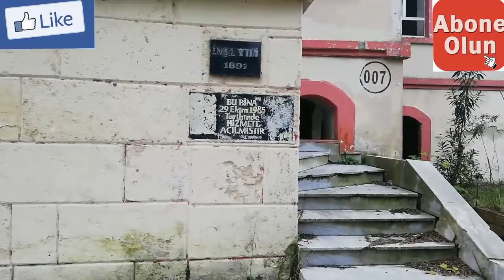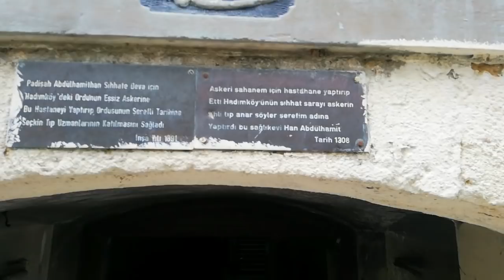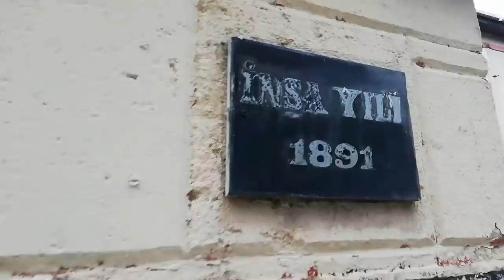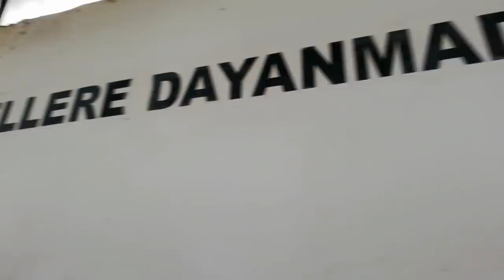SULTAN ABDÜLHAMİTHAN'IN MİRASI ( TERKEDİLMİŞ ASKERİ HASTANESİ)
SULTAN Abdülhamid tarafından 1891 yılında yaptırılan, 2012 yılından sonra kaderine terk edilen ve DHA'nın gündeme getirdiği haberin ardından temizlenen tarihi hastane binasını Abdülhamid'in torunu Orhan Osmanoğlu ziyaret etti. Temizlik çalışmalarından memnun olduğunu belirten Osmanoğlu, Cumhurbaşkanı Erdoğan'a seslenerek, "Biran önce buraya bir el atılsın ve eski haline döndürülmesini talep ediyoruz" dedi. DEDESİNİN YAPTIRDIĞI HASTANEYİ ANLATTI Harabeye dönen ve yağmalanan tarihi hastanede temizleme çalışmalarının büyük bir bölümü tamamlandı. Çalışmalar kapsamında, 127 yıllık hastanenin spreyle boyanan duvarları onarılarak yeniden boyandı. Hastane içinde ve çevresinde bulunan çöpler temizlendi. Arnavutköy'de bulunan General Kani Akman Kışlası'ndaki askerler tarafından çalışmaları devam eden hastanede artık 24 saat askerler nöbet tutacak. Hastane binasının nasıl kullanılacağı konusu halen belirsizliğini koruyor. Basında çıkan haberler üzerine Hadımköy'de bulunan hastaneyi ziyaret eden Sultan Abdülhamid'in torunu Orhan Osmanoğlu, medyanın hasasiyetinden dolayı teşekkür etti. Osmanoğlu, “Burayı Sultan Abdülhamid Han 1891 yılında yaptırılan hastane. Baktığımızda 1891 tarihi çok önemlidir. Yunan harbinden 7 sene önce yapılan bu hastane aslında bir hazırlık idi. Çünkü daha önceki Rus harbinden önemli bir ders alınmıştı. Bu tip hastaneler eksikti o tarihlerde. O yüzden Yunan harbine girilmeden önce hazırlık olarak böyle bir hastane yaptırılmıştır." ifadelerini kullandı. "BİR AN ÖNCE BURAYA EL ATILSIN" Osmanoğlu, "Biz sosyal medyada yazdık, sizler de ilgilendiniz. Şimdi de Hadımköy'de bulunan komutanlık buraya geldi ve temizlik yapıyorlar. İnşallah güzel olacak. Biz artık devletimizden burası için biraz daha ilgi istiyoruz. Artık yeniden bir hastane mi olur, yoksa vakıflara mı devredilir bilmiyorum. Buranın biran önce tam olarak temizlenmesi gerekir. Buranın altında bir orman var. Çok güzel bir yer. Bu halde olması yazık yani. İstanbul'un göbeği sayılır burası. Şimdi burası esrarkeşlerin, tinercilerin mekanı olmuş. Yazık günah. Bilhassa şu an ki hükümet bu olaylara karşı çok duyarlı. Yurt içi ve yurt dışındaki eserleri onarıyor. Burası muhtamelen unutulmuş. Ben Sayın Cumhurbaşkanımızın bu konuda duyarlı olduğunu biliyorum ve sesleniyorum; Biran önce buraya el atılsın" şeklinde konuştu. MUHTAR: RESTORE EDİLEREK BURASI BİR HASTANE YA DA HUZUREVİ GİBİ HALKIN HİZMETİNE AÇILIR Mahalle muhtarı Onur Fırıncı da, “Pazar günü yaptığımız haberin ardından Kani Akman Kışlası'ndan askerler geldi. Temizliği, boya badanası yapılıyor. Askerin her gün nöbet tutacağı söyleniyor. İnşallah devri de biran önce yapılarak ve restore edilerek burası bir hastane ya da huzurevi gibi halkın hizmetine açılır" diye konuştu.